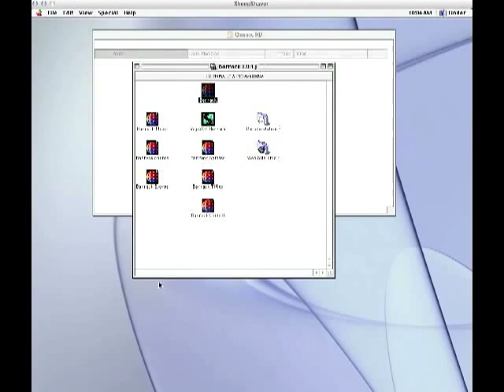Barrack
Barrack's goal is deceptively simple; there are a number of balls on the play field that are bouncing like a neurotic on a sugar rush. Your job is to use your shooter to isolate them. Sounds easy, right?